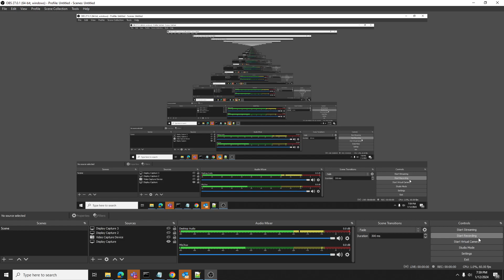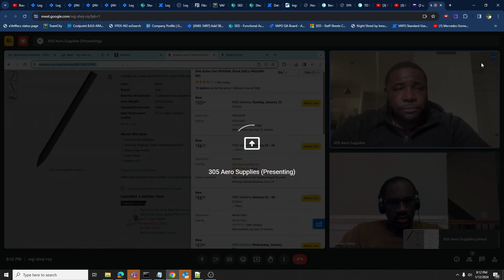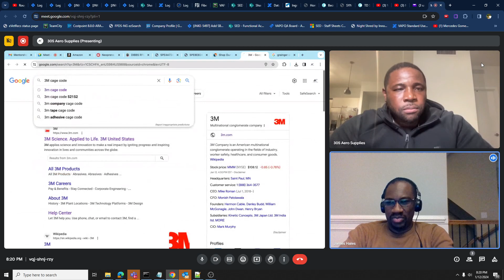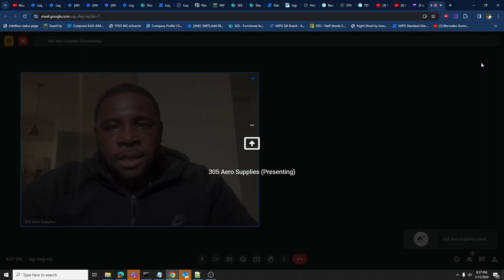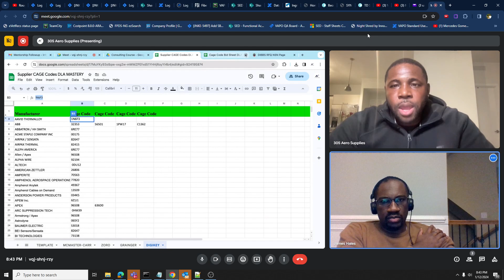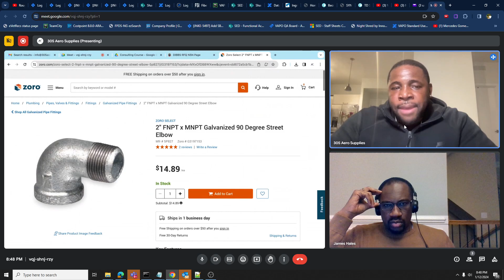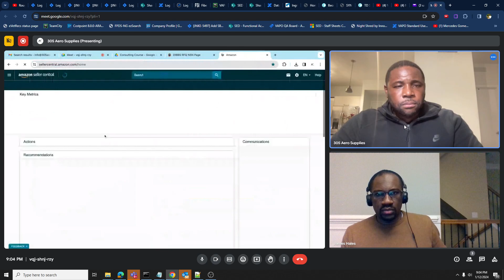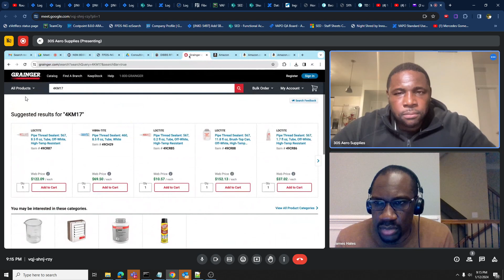Mentorship Call - Gov Con